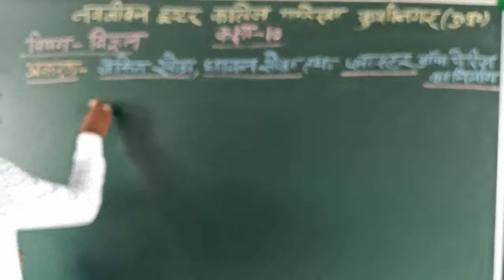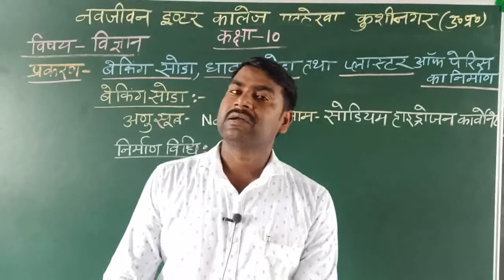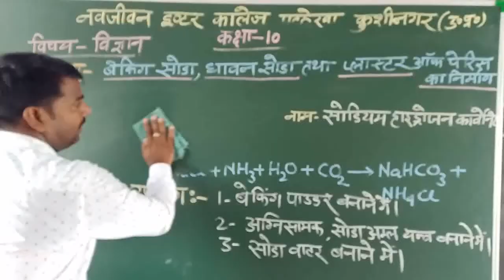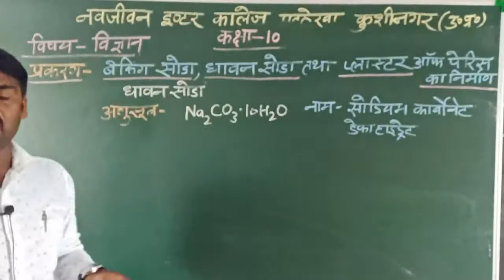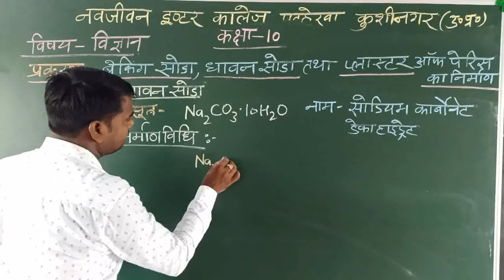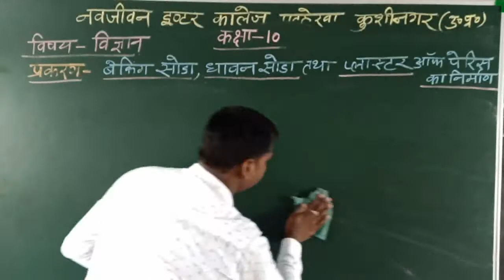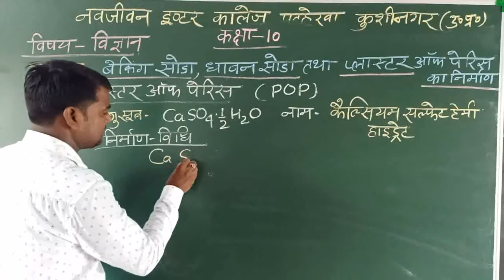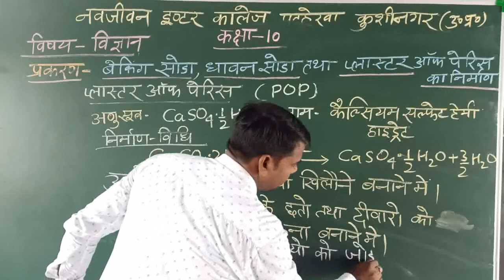बेकिंग सोडा ,धावन सोडा तथा प्लास्टर ऑफ पेरिस का निर्माण व उपयोग कक्षा-10 विज्ञान